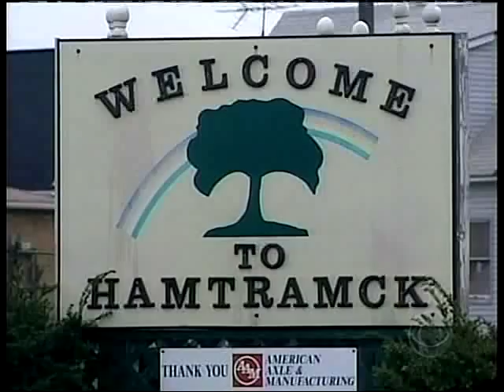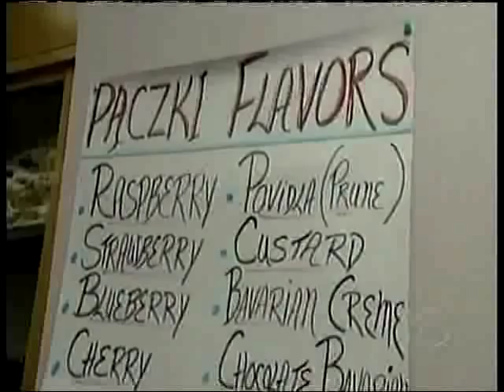Pączki Day!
Mo travels to Hamtramck, Michigan to explore the Polish-American Fat Tuesday phenomenon known as Pączki Day for CBS Sunday Morning with Charles Osgood.